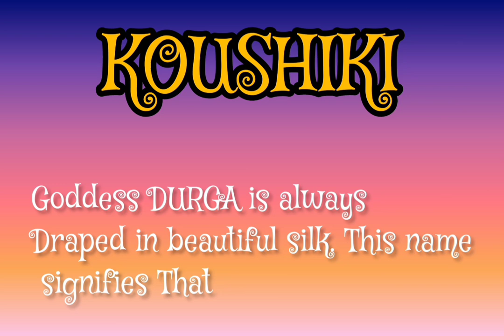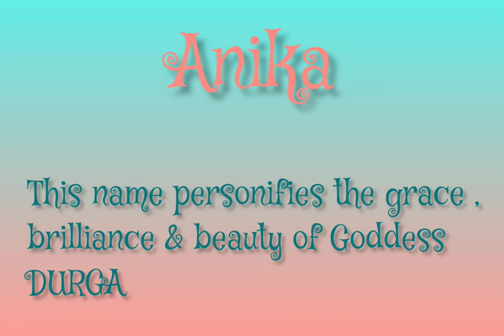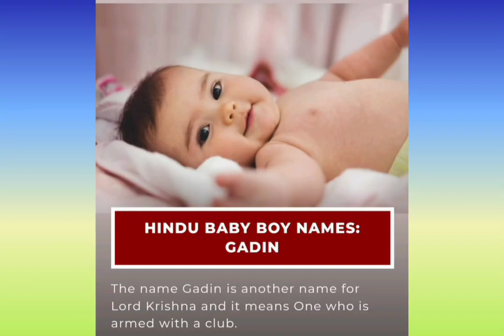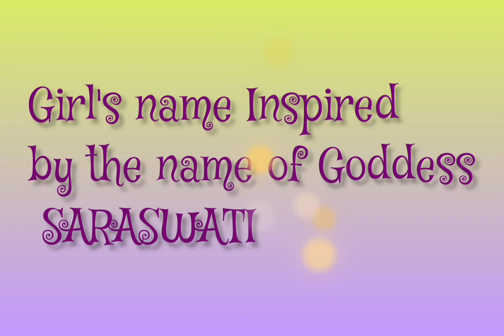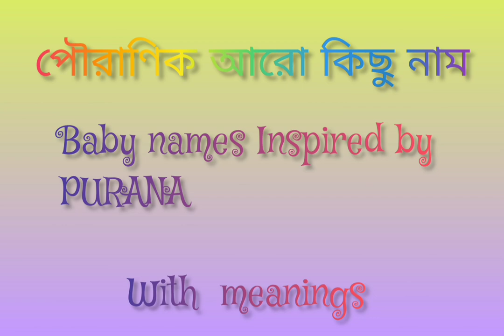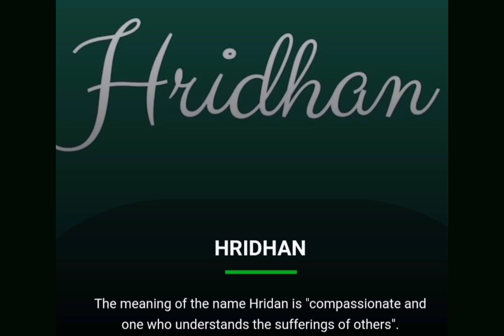পৌরাণিক হিন্দু দেবদেবীর নামে সন্তানের নাম।। Hindu baby names Inspired by PURANA.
পৌরাণিক হিন্দু দেবদেবীর নামে সন্তানের নাম রাখার চল বহু যুগ আগে থেকেই আমাদের হিন্দুদের মধ্যে রয়েছে। এই ভিডিও পৌরাণিক দেবদেবী যেমন দুর্গা লক্ষী সরস্বতী ছাড়াও আরো কিছু নাম দেয়া হলো যাদের অর্থগুলো কিন্তু নামের নিচেই আছে।
এ ছাড়া রয়েছে ভগবান শ্রীকৃষ্ণের নামে বেশকিছু নাম পুত্র সন্তানের নাম শ্রীকৃষ্ণের নামে রাখতে অনেকেই ভালবাসেন শ্রীকৃষ্ণের কিছু অপরিচিত এখানে দেওয়া হলো।
এছাড়া আরো কিছু নাম দেওয়া হল সেগুলিও পৌরানিক এবং অর্থসহ পুত্র ও কন্যা সন্তানের নাম। নামের নিচে অর্থ গুলো দেখতে ভুলবেন না।